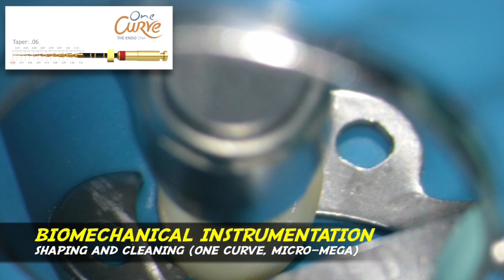one curve micro-mega root canal therapy single visit spesialis konservasi gigi palfique superlow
endodontic and restorative treatment on mandibular left first molar with deep cavity and hyperlastic gingiva

a patient came with symptomatic apical periodontitis in his mandibular left first premolar, after taking a proper informed consent, i started my dental treatment. In the first visit i did gingivectomy and access preparation, followed by rewalling, in the 2nd visit, i did endo to restorative treatment.

regards,
Rio Suryantoro, drg., SpKG
(endodontist / conservative dentistry enthusiast from Jakarta - Indonesia)